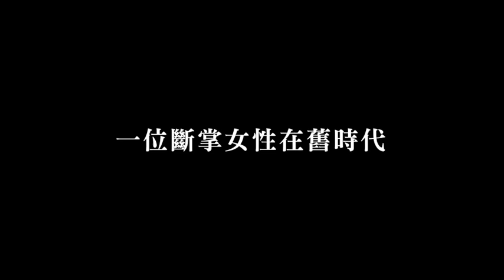世界影音遺產日 台語版《桂花巷》經典重現【央廣新聞】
每年10月27日為聯合國教科文組織所訂定的「世界影音遺產日」，國家電影及視聽文化中心也在27日展現最新影片數位修復成果，並舉辦陳坤厚導演1987年作品《桂花巷》台語數位調光版特映會，勾起許多人回憶。